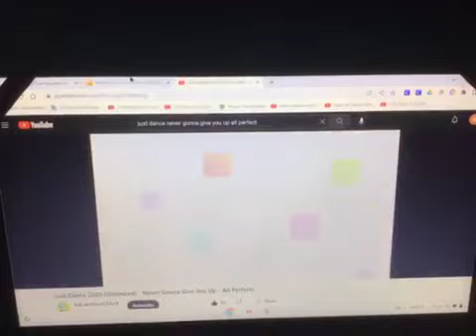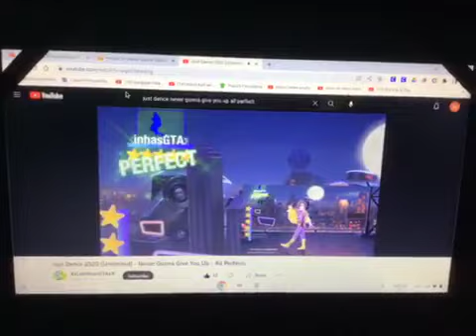Yo Gabba Gabba Happy Part 4